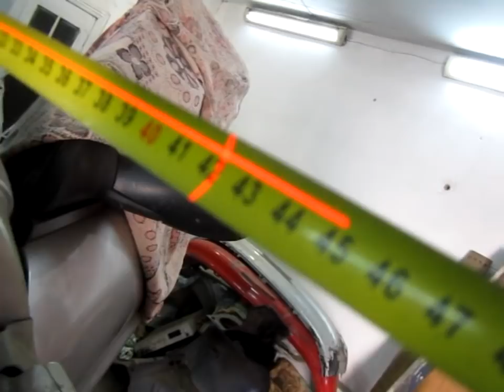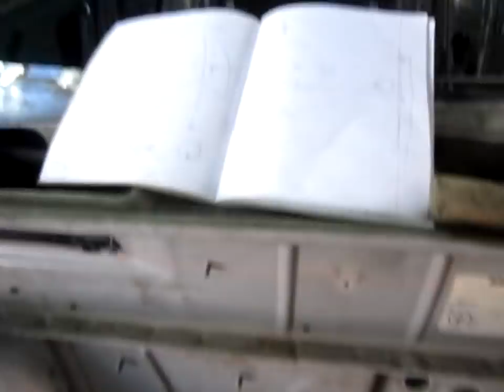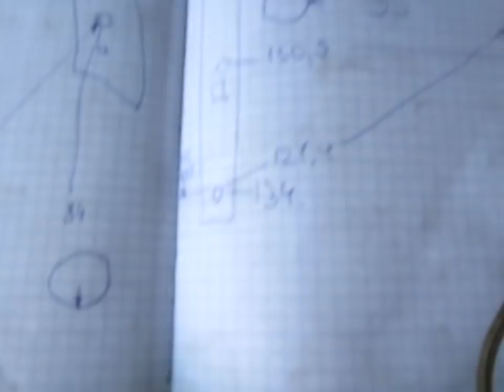конечный результат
работа заняла менее 2 недель.